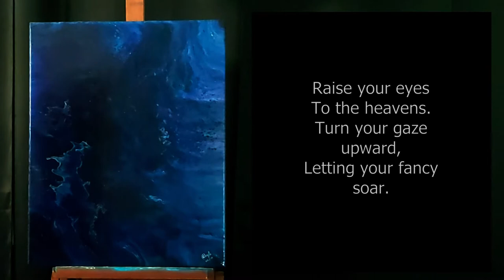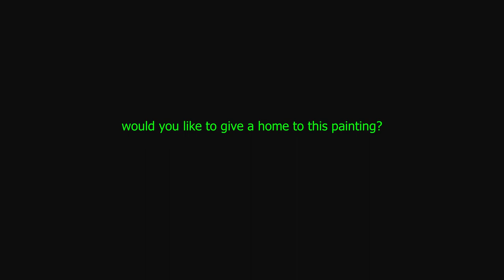"Possibilities", the painting (281)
"Possibilities"

Raise your eyes
To the heavens.
Turn your gaze upward,
Letting your fancy soar.

Release your imagination,
Expand past the edges
Of the universe and,
Feel your soul enlarge.

Taste of your dreams,
Dance with your visions,
Soar with inspiration,
Joy in life's promises.

[Adelaide Doyle, March 4, 2019]

Music on the video:  "Walking on Moss", an original piece by Peter Doyle.